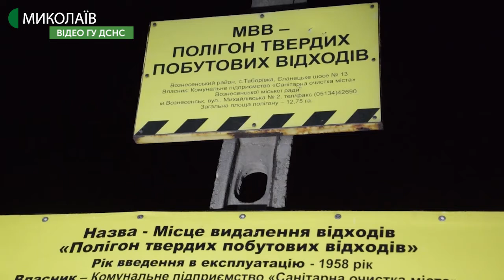На Миколаївщині горить сміттєзвалище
16 квітня о 17:59 до Служби порятунку "101" надійшло повідомлення про пожежу на міському полігоні твердих побутових відходів комунального підприємства "Санітарна очистка міста" у селі Таборівка Вознесенського району Миколаївської області.